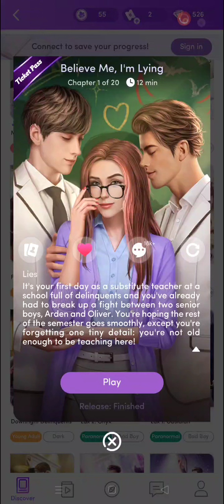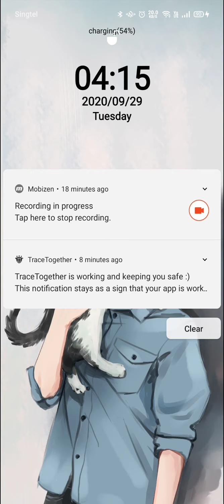Believe Me, I'm Lying - Episode 1